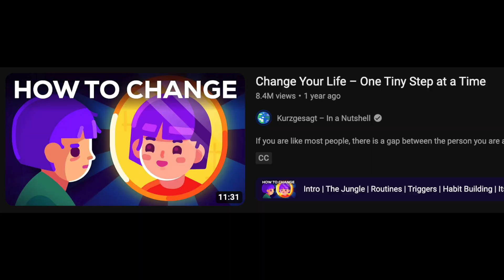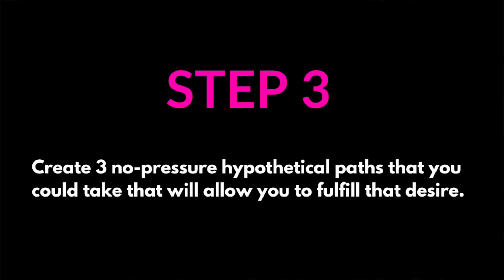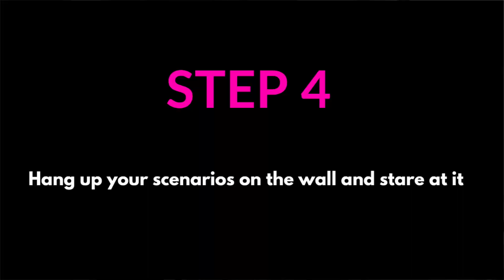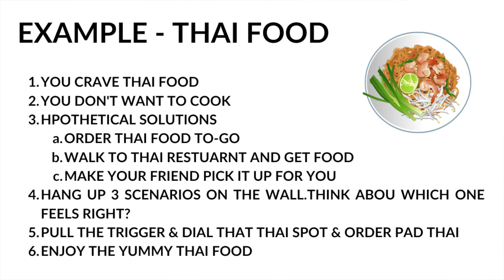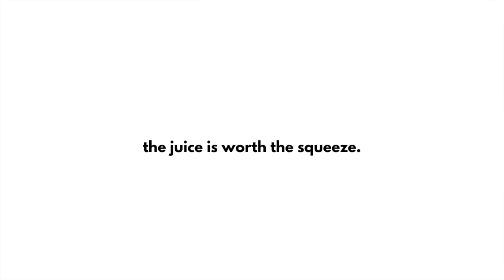i QUIT my secure finance job to backpack europe solo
✅ FREE mini course (learn to make your IG & TT money-making machines)

In this video, I'm introducing you to the "flip the script method". This simple, but powerful, strategy can help you change your life for the better.

By following this method, you'll be able to transform your thoughts and attitudes, and find fulfillment in life instead of boredom and unfullness. If you're looking for a way to change your life for the better, then this is the video for you!

Also life update. I let go of my secure finance job! I am following my heart! I am leaving for a Europe backpacking trip for a couple of months next week. SO EXCITED!!!

📸 My camera
📚 Favorite Book

💸 Apply to the Stressed to Balanced Program (learn to hit $5k months & live a balanced life)